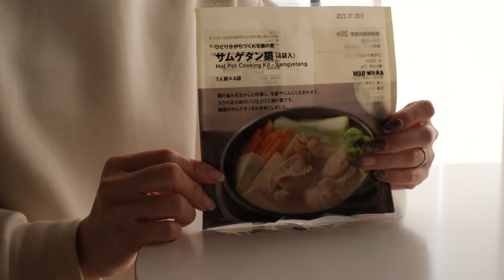【haul】無印おすすめアイテム１０選｜日用品＋食品